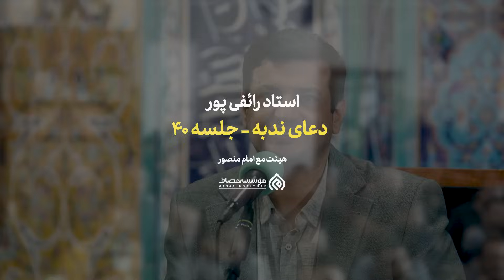سخنرانی جدید - وظیفه ما چیه برای گسترش اسلام در تمام دنیا - 5 آبان 1402 - دعای ندبه جلسه 40